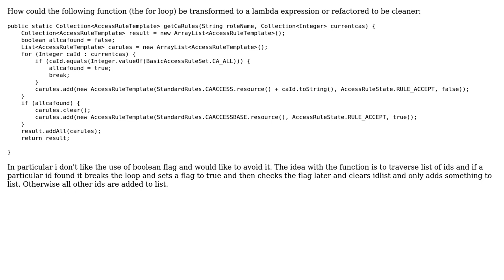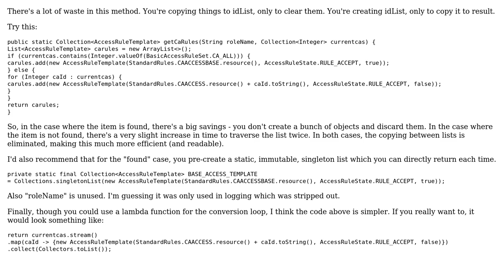Get certification rules from collection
With thanks & praise to God, and with thanks to the many people who have made this project possible! You are responsible for your own actions.